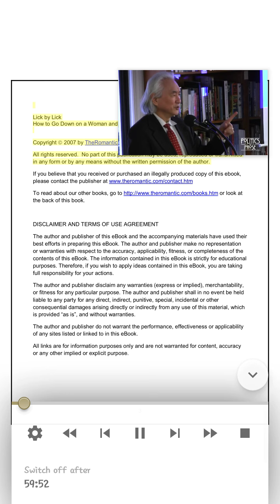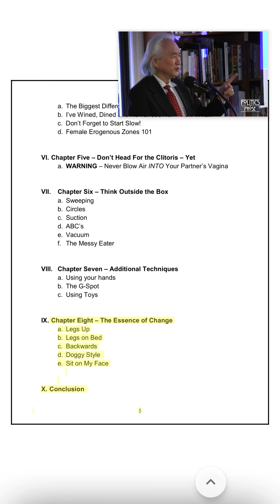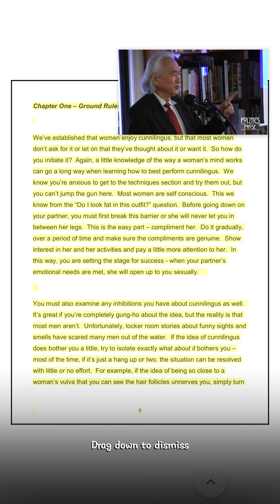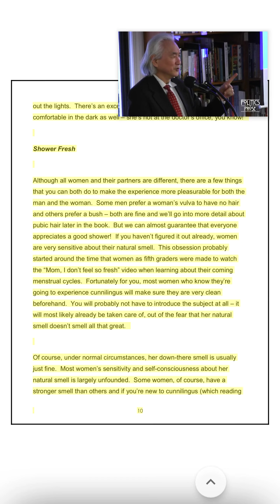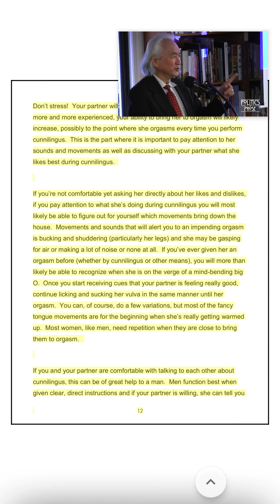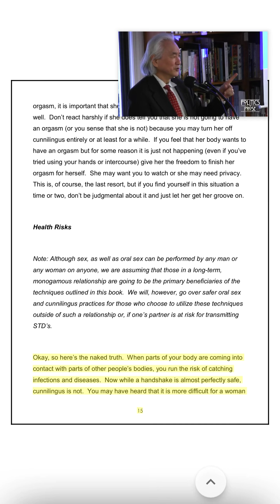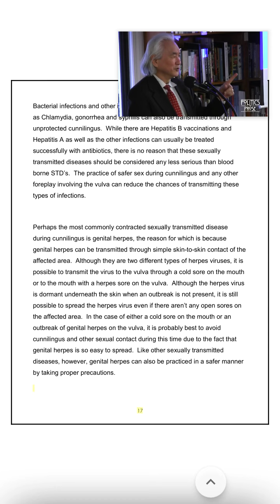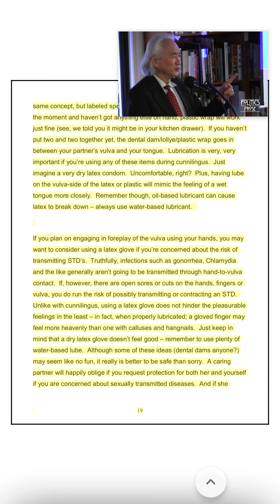Lick By Lick😏 how to go dawn on a woman?